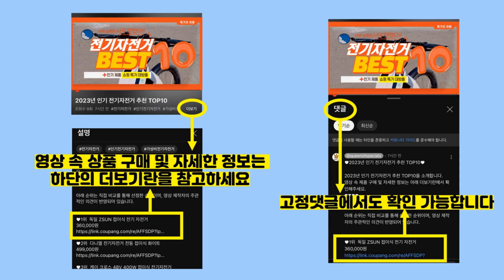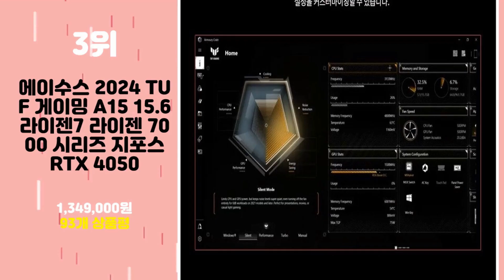2024년 가성비 에이수스노트북 추천 TOP10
2024년 인기 에이수스노트북 추천 TOP10을 소개합니다.

♥10위   에이수스 2024 비보북 16 코어i5 인텔 13세대  [  539,000원  ]

♥9위   에이수스 2024 젠북 14 OLED 코어울트라포기 실버 · 512GB · 16GB · WIN11 Home · UX3405MA-QD441W  [  1,099,000원  ]

♥8위   에이수스 2024 비보북 고 15 코어i3 인텔 13세대쿨 실버 · 512GB · 8GB · Free DOS · E1504GA-BQ483  [  426,820원  ]

♥7위   에이수스 2024 TUF 게이밍 A16 라이젠9 라이젠 7000 시리즈 지포스 RTX 4060Mecha Gray · 1TB · 16GB · Free DOS · FA607PV-QT059  [  1,749,000원  ]

♥6위   에이수스 2023 젠북 15 OLED 라이젠7 라이젠 7000 시리즈폰더 블루 · 512GB · 16GB · WIN11 Home · UM3504DA-MA180W  [  1,099,000원  ]

♥5위   에이수스 2024 TUF 게이밍 F17 코어i7 인텔 13세대 지포스 RTX 4050  [  1,224,000원  ]

♥4위   에이수스 2024 ROG 스트릭스 G16 코어i9 인텔 13세대 지포스 RTX 4060Eclipse Gray · 1TB · 16GB · Free DOS · G614JV-N4117  [  1,799,000원  ]

♥3위   에이수스 2024 TUF 게이밍 A15 15.6 라이젠7 라이젠 7000 시리즈 지포스 RTX 4050  [  1,349,000원  ]

♥2위   에이수스 2024 비보북Go 15 E1504FA-BQ476 15.6 라이젠5 Radeon  [  790,650원  ]

♥1위   에이수스 2024 TUF 게이밍 A15 라이젠7 라이젠 8000 시리즈 지포스 RTX 4060  [  1,399,000원  ]